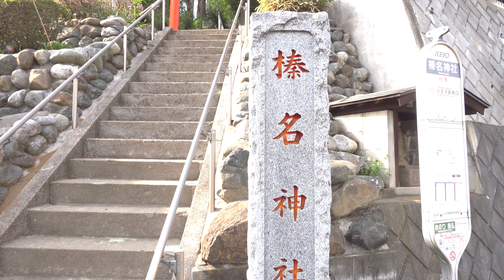【4K】PXW Z-150テスト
記録方式：XAVC QFHD
フォーマット：2160/30P 100Mbps
手ブレ補正：スタンダード
編集ソフト：ファイナルカットプロ Ｘ（テン）
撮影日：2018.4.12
場所：八王子市寺田町
　　榛名神社の後ろは山になっていて現在国道建設中（甲州街道）